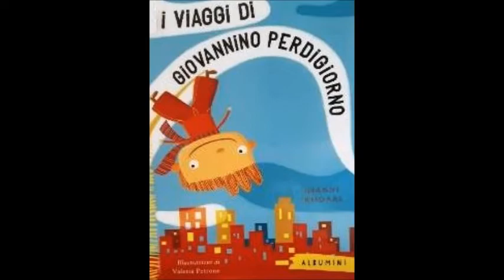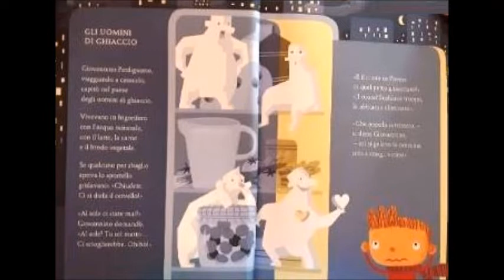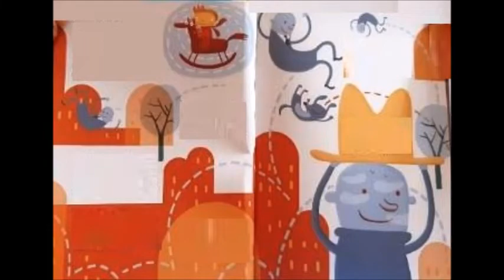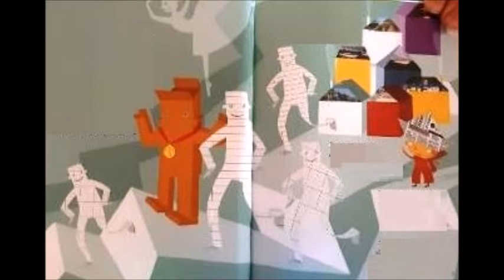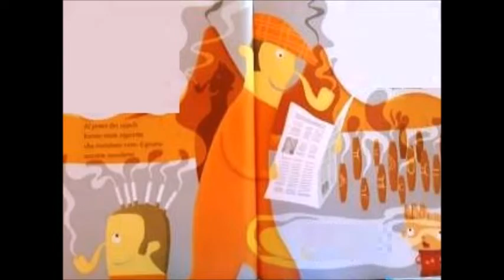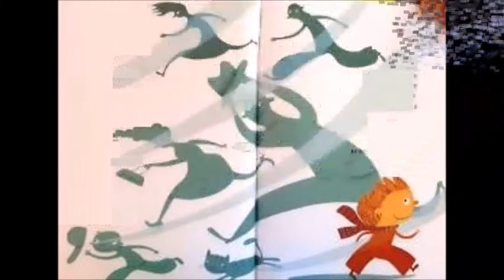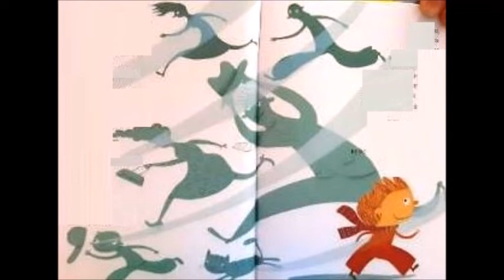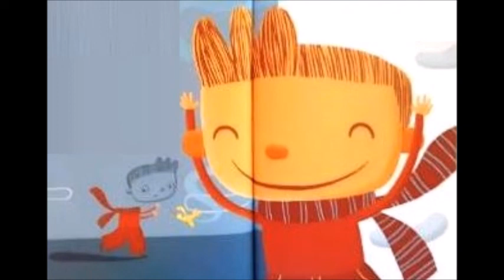I viaggi di GIOVANNINO PERDIGIORNO